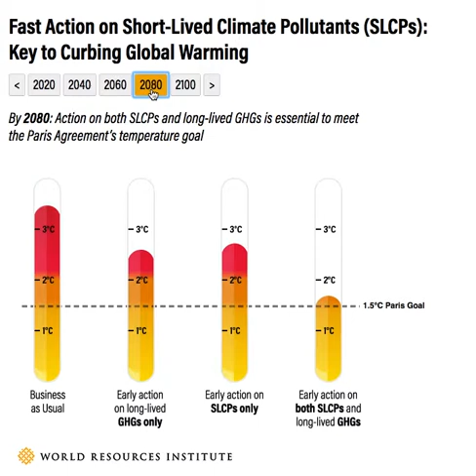Temperature impacts of short-lived climate pollutants and greenhouse gases over time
This is a video representation of an interactive graph produced by the World Resources Institute showing how fast action on both short-lived climate pollutants and long-lived greenhouse gases can, by the end of the century, keep warming below 2 degrees Celsius. You can find the original interactive graph